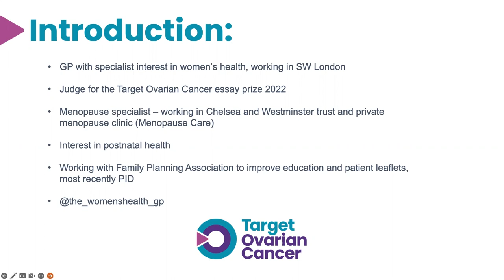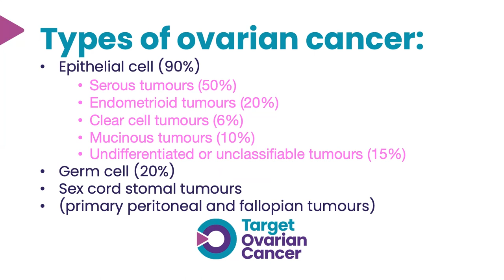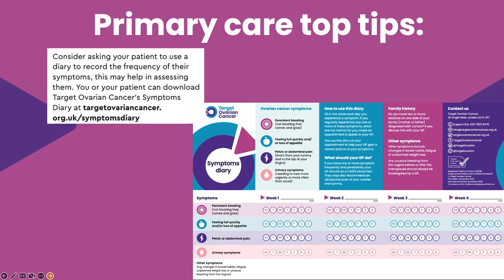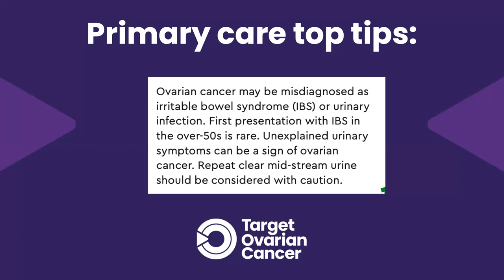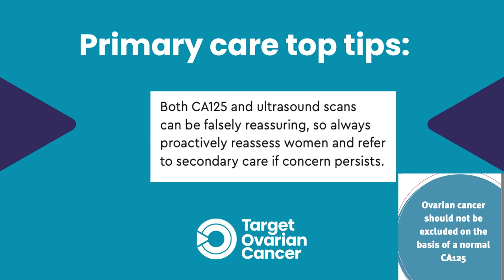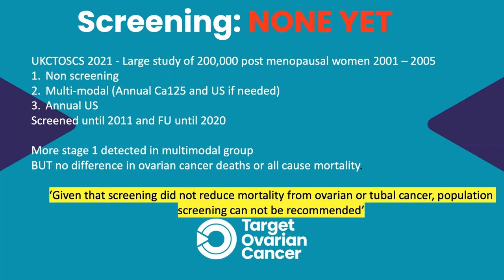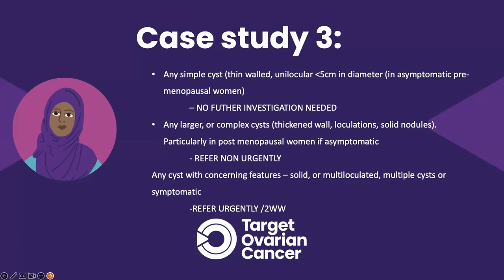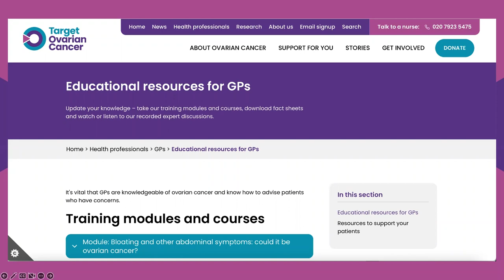Dr Eloise Elphinstone: Ovarian cancer in GP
📍 Dr Elphinstone has been a GP in Southwest London for the last seven years. Before settling in London, she spent a year doing obstetrics and gynaecology in Perth, Western Australia. She holds the diploma in family planning and obstetrics and gynaecology and is a coil and implant fitter at her GP practice. Dr Elphinstone is also a member of the British Menopause Society, is completing her Advanced Certificate in Menopause Care and works for a specialist NHS menopause service.

This NASGP talk took place on Thursday 1 December at 1pm thanks to @TargetOvarianCancer.